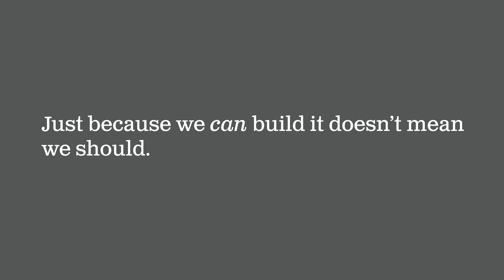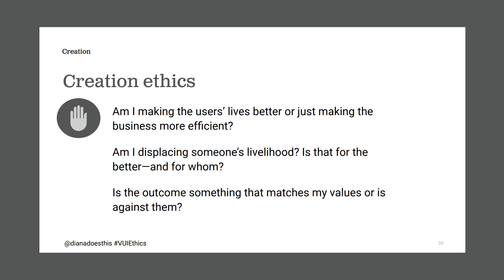Implications of a Speech UI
Grand Studio Lead Designer Diana Deibel discusses the ethical implications of speech UIs and remaining cognizant of the inherent human elements of speech and conversation in this clip from her presentation at SpeechTEK 2019.